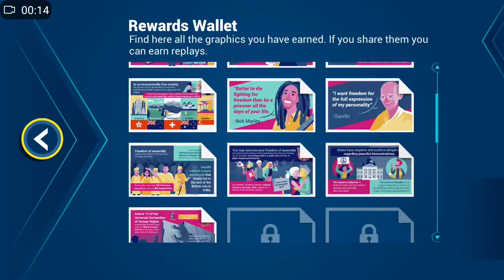Freedom Agents - F2P Casual Mobile Game about freedoms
Produced by the Friedrich Naumann Foundation for Freedom 2020